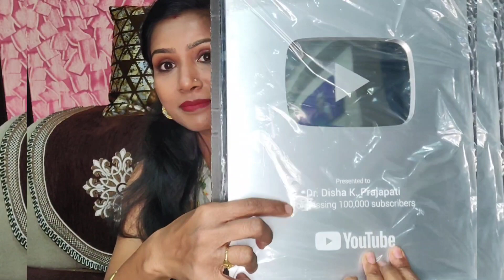100k Subscribers |Thank You All |My Story till 1 Lakh 9172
best dentist
best dentist in Hadapsar
best dentist in pune
dr. Disha K Prajapati

wts app consultation number
 consultation

insta I'd-- dr_disha_prajapati

My clinic Adress-
 Rudra Dental Clinic
Satav nagar, handewadi road,
Hadapsar, pune -411028.

The information provided on Dr. Disha K Prajapati Youtube channel is intended for your knowledge purpose only and is not a substitute for professional medical advice or treatment for specific medical condition. You should not use this information for diagnose or treat a health problem or disease without consulting a physician. Please consult your physician with any questions or concerns you may have regarding your body conditions